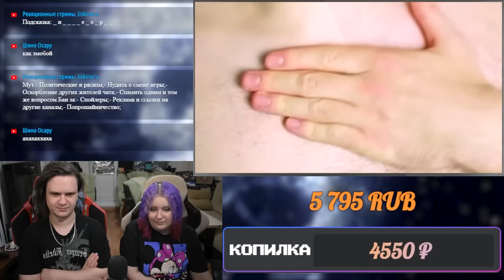CDawgVA - Я накупил китайских "косплеев" по 40$ за штуку | РЕАКЦИЯ НА @JoJoShizo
Реакция на CDawgVA - Я накупил китайских "косплеев" по 40$ за штуку

Расписание стримов:
⏰ СБ - ВЫХОДНОЙ